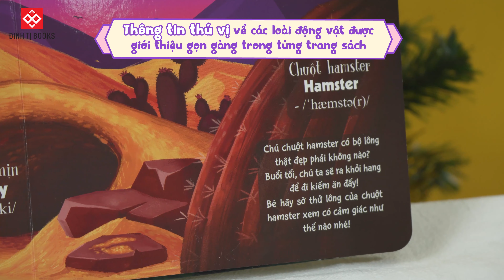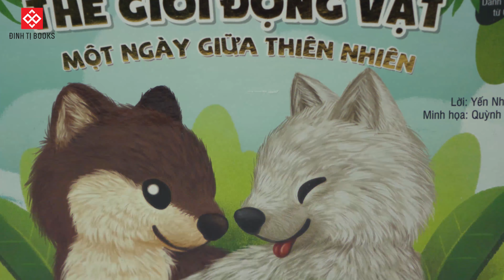[Sách mới] | Sách sờ chạm khám phá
"Chú cừu với bộ lông trắng muốt đang thơ thẩn gặm cỏ dưới nắng sớm
Bé có biết bộ lông mềm mượt của cừu được dùng để làm gì không?
Bé hãy sờ thử lông của cừu xem có cảm giác thế nào nhé"
Cuốn sách Sờ Chạm là dự án sách mới nhất  và độc đáo của Đinh Tị Books dành cho các bé trong độ tuổi từ 0-6 tuổi.

Với cuốn sách sờ chạm, bé sẽ được sờ và cảm nhận xúc giác chân thật nhất bộ lông bên ngoài của các loại động vật quen thuộc
Ngoài ra, trong cuốn sách sẽ có :
  - Các từ vựng bằng tiếng Anh tương ứng với hình ảnh giúp trẻ vừa nhìn hình vừa ghi nhớ mặt chữ
  - Trang sách cứng cáp và được bo tròn góc nên rất an toàn cho trẻ
  - Hình ảnh minh họa sinh động và bắt mắt